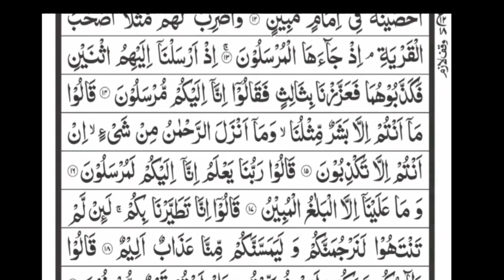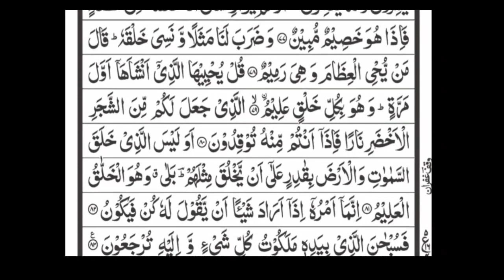Surah Yaseen | Daily Recitation سورة یسین | روزانہ تلاوت